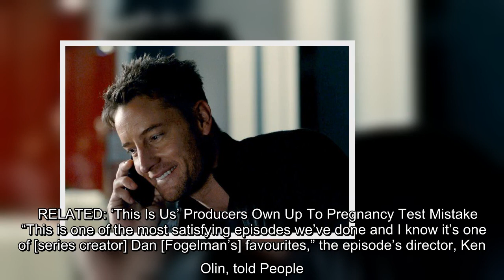Viewers of "This Is Us" experienced triple the emotion as usual in the Feb. 16 episode when the Pear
Viewers of "This Is Us" experienced triple the emotion as usual in the Feb. 16 episode when the Pearson family welcomed not one new member of the family but three. In the episode, titled "In the Room", Kate (Chrissy Metz) and Toby (Chris Sullivan) welcomed second child Hailey Rose, while her brother Kevin (Justin Hartley)…